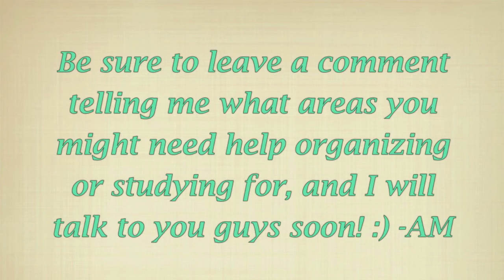New Organization/Study Tips Coming Soon :)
I'm planning on doing a few new organization/study tips videos this week for you guys! Will upload some advice videos before then, but just wanted to let you all know that they are coming super soon!!!

xoxo,
Anne Marie